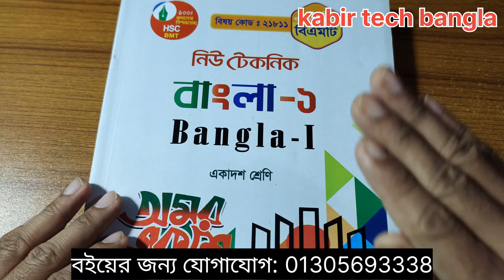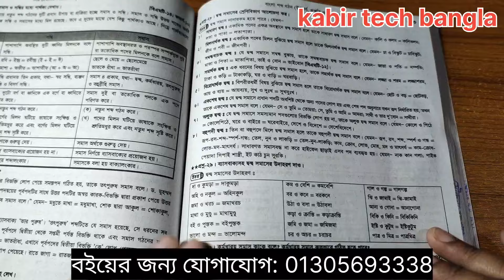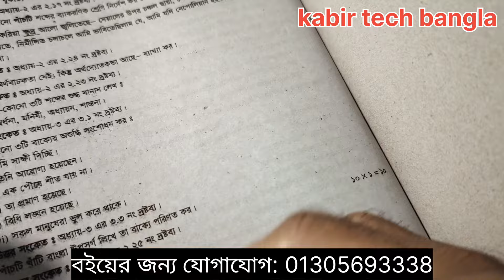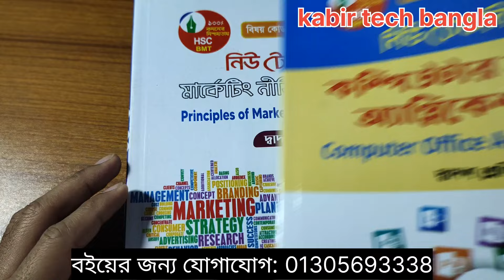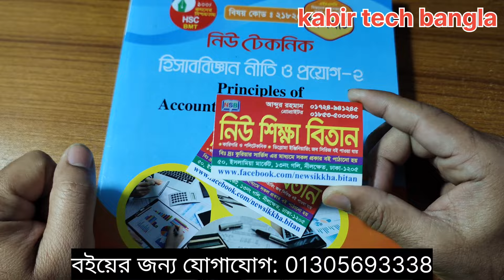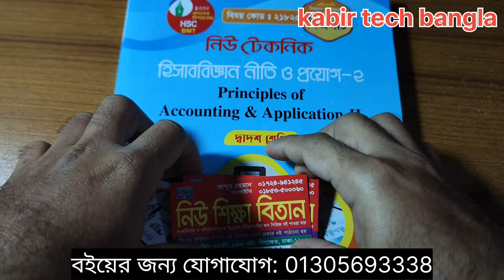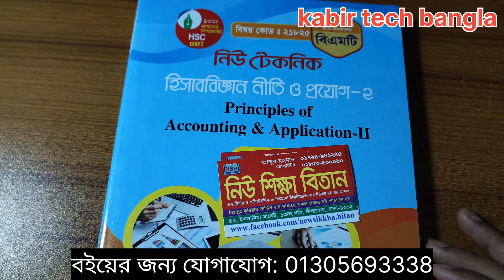বিএমটি একাদশ ও দ্বাদশ শ্রেণির বই কোন গুলো ভালো হবে || অল্প খরচে বসায় বসে নিয়ে নাও সকল বই || Bmt 2024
বিএমটি ২০২৪ একাদশ ও দ্বাদশ শ্রেণি সকল বিষয় বই, কোন বই ভালো হবে, বিএম,  একাদশ ও দ্বাদশ শ্রেণির বই, বসায় বসে পেয়ে যান সকল বই।